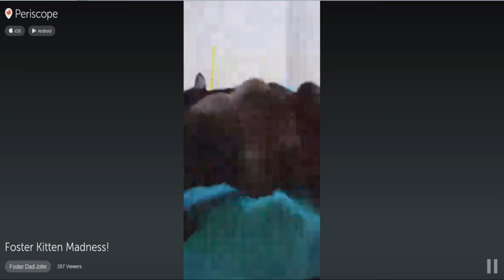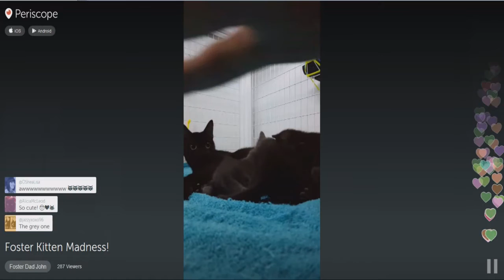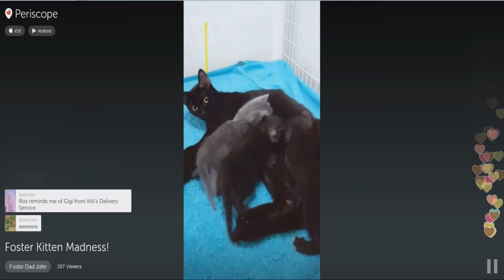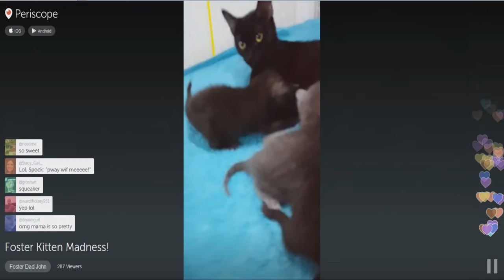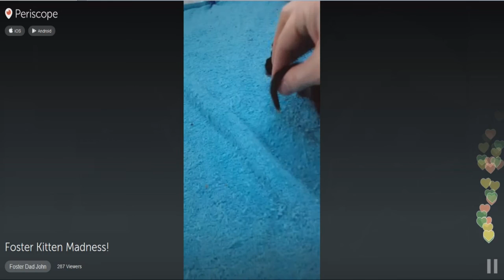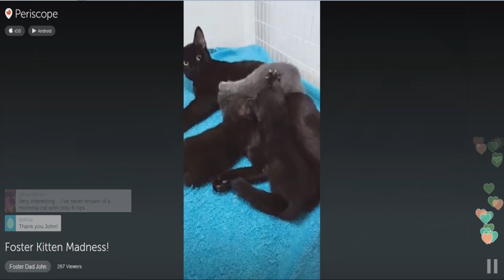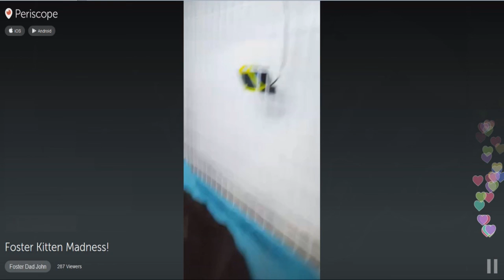Roswell Kittens - Periscope 2-11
Playback from Twitter is a little stuttery, but I wanted to grab this before it expired.  The periscope broadcast from the weigh in. Enjoy the close ups!

The Roswell kittens are Foster Dad John's 51st litter, so the theme seems appropriate.  Mama Ros was surrendered to Purrfect Pals where she gave birth to three fuzzy jellybeans on January 19th.  Two boys and a girl - the girl is grey and named Ziggy (Stardust). The boy with the slight kink to his tail is Spock, and the boy with the slight white tip to his tail is Orion.  We're going to be seeing all shades of black and grey this time, so get your eyes checked. =)

For more information about this litter check out Purrfect Pals in Arlington, WA,